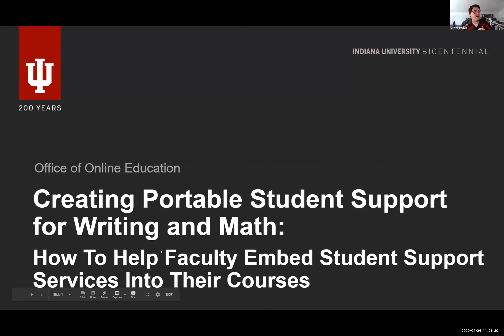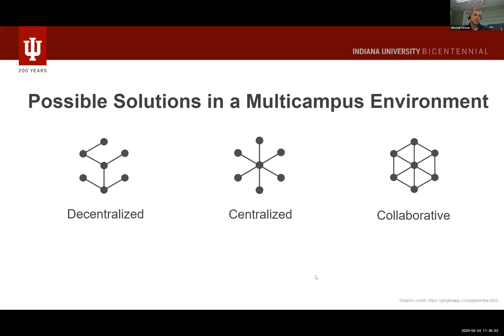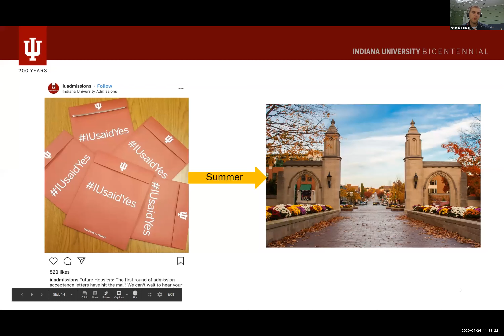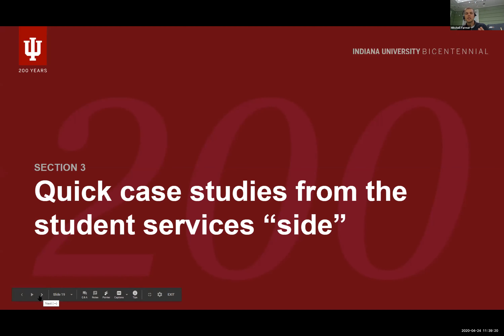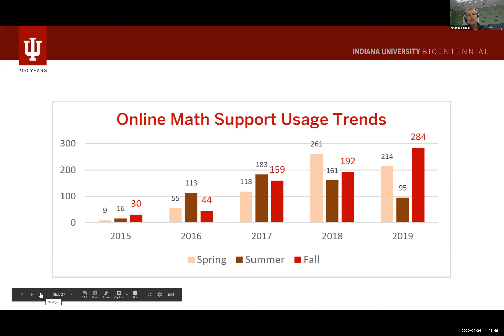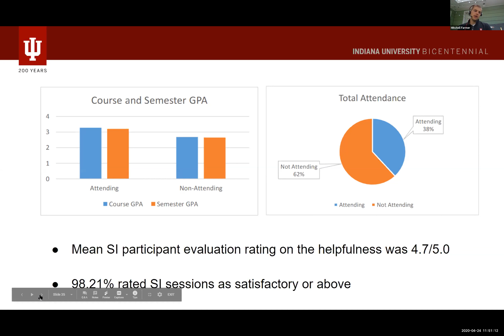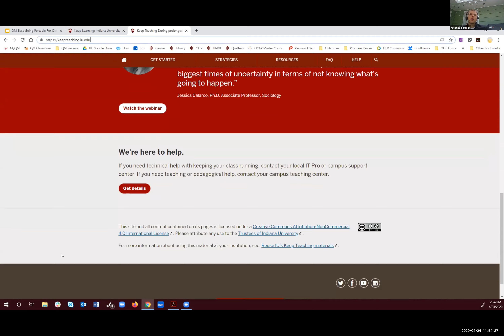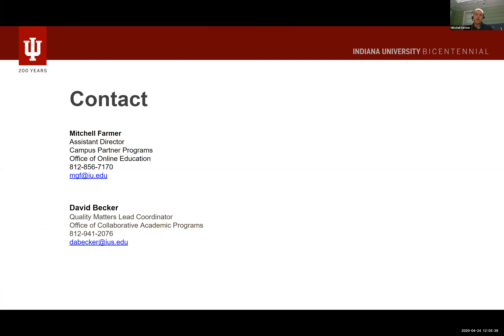Creating Portable Student Support for Writing and Math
Presented by David Becker, QM Lead Coordinator, Indiana University and Mitchell Farmer, Assistant Director, Campus Partner Programs, Indiana University

Providing academic support services to students in 100% online degree programs can be difficult. Add to the mix a large multi-campus institution with students taking courses across these campuses and it becomes perplexing. Come learn how Indiana University offers academic support in writing and math directly to online students.